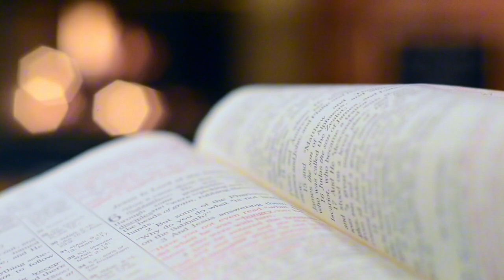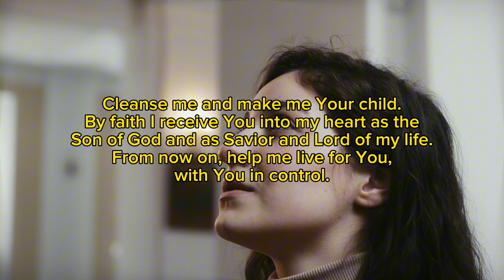5 ministries of the Holy Spirit. Episode 2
In today's sermon, we explore the profound topic of the ministry of the Holy Ghost to man.
The Holy Ghost awakens us to the life of God.
The Holy Ghost serves as the divine spark that awakens us to the abundant life that God offers.
He transforms us.
Through His power, the Holy Ghost transforms our hearts, molding us into the image of Christ.
He renews our mind.
The Holy Ghost renews our minds, aligning our thoughts with God's truth and wisdom.

He sanctifies us.
Through sanctification, the Holy Ghost sets us apart for God's purposes, empowering us to live holy and righteous lives.
He kills our sinful appetites.
The Holy Ghost enables us to crucify the flesh, putting to death our sinful desires and empowering us to live victoriously.
May we continually yield to the ministry of the Holy Ghost, allowing His transformative power to work within us.